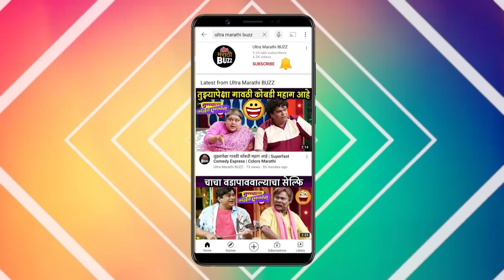Tharla Tar Mag | झिम्बाब्वेतला कोथिंबीरीचा भाव ते गॉसिप | Star Pravah | Jui Gadkari | Sayali Arjun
Star Pravah वरील ठरलं तर मग या मालिकेतील महिला मंडळाचे make up room gossip जाणून घेऊयात फक्त अल्ट्रा मराठी बजवर.